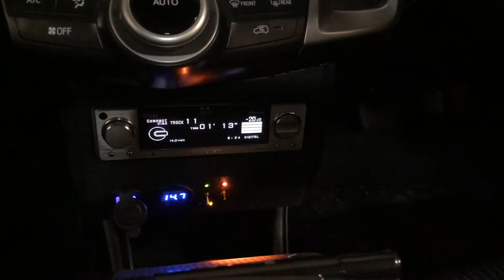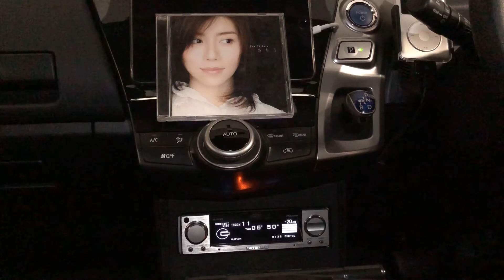2018.1.29 PRIUSα CAR AUDIO SOUNDS＠Jun Shibata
recording-system：ZOOM iQ6(120°)+ネクストゼロワン Lightning延長ケーブル+iPhoneX iOS11.2.2（機内モード設定にて標準ビデオ撮影）

●SYSTEM
HEAD-UNIT①：Pioneer RS-D7xⅡ
HEAD-UNIT②：iPAD mini4 128GB + SOUNDGEAR PAV-HADSD改
HEAD-UNIT③：iPod classic160G + audio-technica AT-DL3i改
Processor：Pioneer RS-P70x改
Front-speaker：TW/Technics EAS-5HH10
WF/ETON 8-710HEX 4 Ohm
AMP①：LUXMAN CM-20000改（WF）
AMP②：LUXMAN CM-4000改（TW・MID）
MAIN-BATTERY：純正battery
DC stabilized power supply：AXON DATA MACHINES APX-20A + APX-10W
SUB-BATTERY：ODYSSEY PC-925MJ×2 + PC-680MJ×2
Capacitor：日本ケミコン　KMH等

2018年1月現在